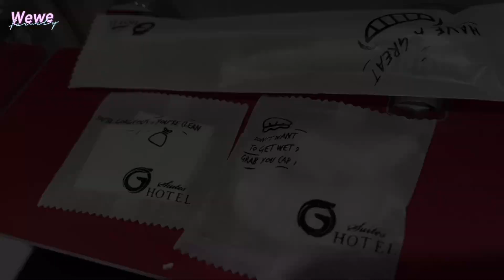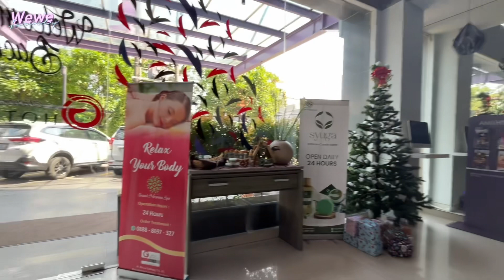300ribuan udah dapet hotel selengkap ini | G SUITES HOTEL SURABAYA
Hay hayyy saking deketnya dari Malang ke Surabaya sampai sampai kadang hampir tiap minggu maen ke Surabaya
Cari hotel ga perlu mahal-mahal yang penting bisa smooking (kata suami) dan ac dingin serta pemandangan bagus dan di tengah kota (Nah loh) banyak banget maunyaa

Tapi ini hotel uda murah fasilitasnya lengkap banget, ga bakal bosen deh staycation di hotel ini